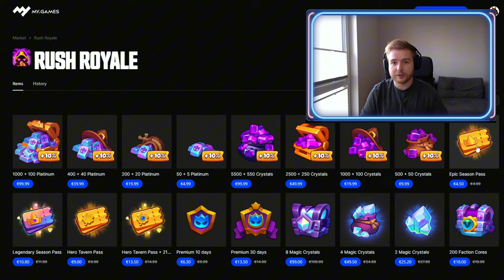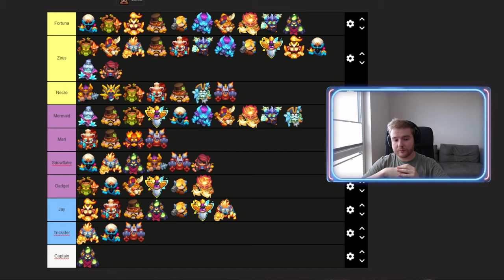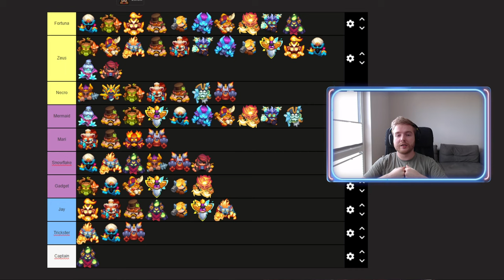BEST HERO FOR EACH UNIT in Rush Royale | Manty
0:00 Intro
0:05 Explanation
1:14 Promo Code
1:46 Fortuna
6:15 Zeus
11:48 Necro
14:19 Mermaid
19:18 Mari
20:25 Snowflake
23:18 Gadget
24:35 Jay
26:53 Trickster
27:24 Captain
28:12 Final Thoughts
28:57 Outro